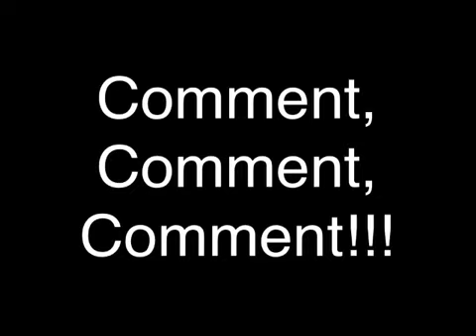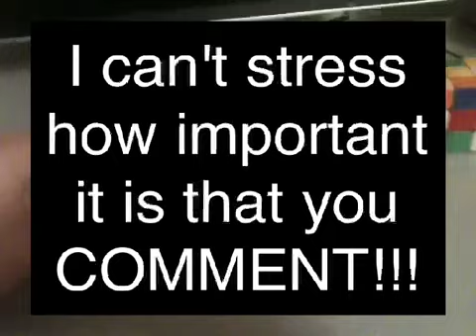COMMENT!!!!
The first song is Secrets by OneRepublic and the second was Beautiful Day by U2. Please comment!!! :D